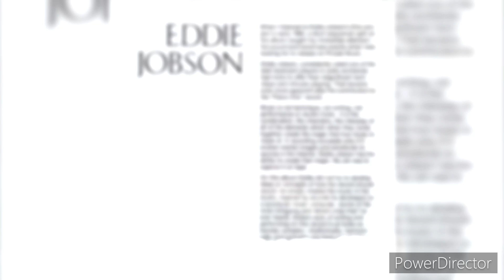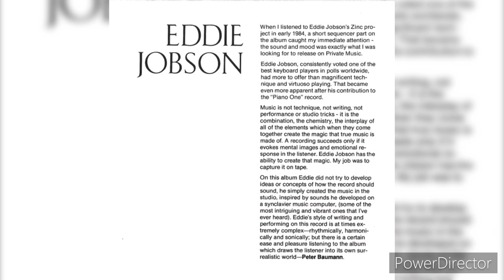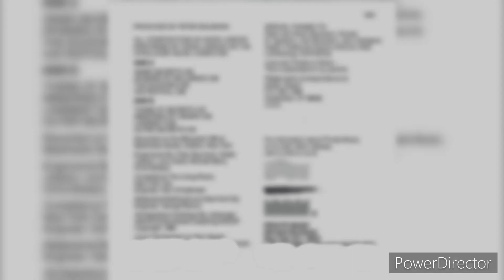Eddie Jobson – (Theme Of Secrets) “1985”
Eddie Jobson – Theme Of Secrets

Label: Private Music – 1501

Format:
CD, Album

Country: US

Released: 1985

Genre: Electronic

Style: Ambient, New Age

Credits
Art Direction – Michaelson Sutton Assoc., Steven Michaelson

Compiled By [Engineer] – Don Christensen

Composed By, Synthesizer [Synclavier Music Computer] – Eddie Jobson

Engineer – Chris Bubacz, Eddie Jobson, Larry Swist, Michael Barry

Photography By [Cover] – Glen Wexler

Photography By [Eddie Jobson's] – Gilles Larrain

Producer, Engineer, Liner Notes – Peter Baumann

Notes
Recorded on the Mitsubishi X80 at Beartracks Studio, Suffern, New York.
Compiled at The Living Room, New York City
Mastered at Sterling Sound, New York City
All Selections Published By Jobsongs/ASCAP & 23rd Street Publishing/ASCAP Copyright, 1985

On the CD:
Private Music are trademarks of Private, Inc.